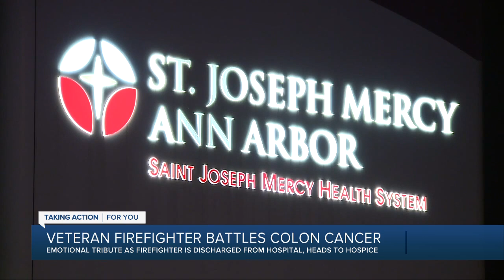Ann Arbor Fire Department gives emotional send-off to firefighter battling terminal cancer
A touching video of first responders honoring one of their own as he battles terminal colon cancer is making the rounds on social media.